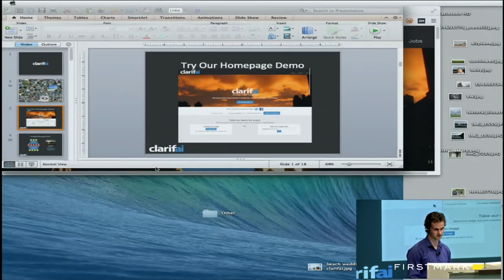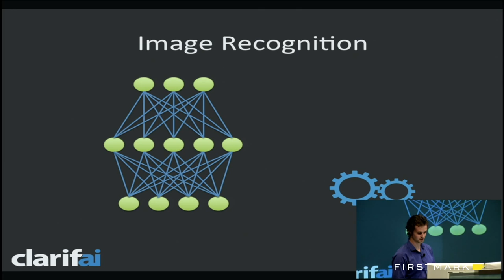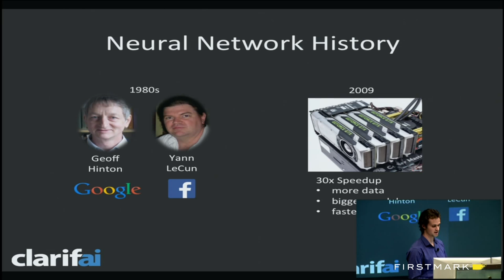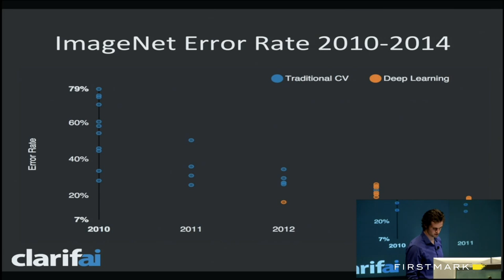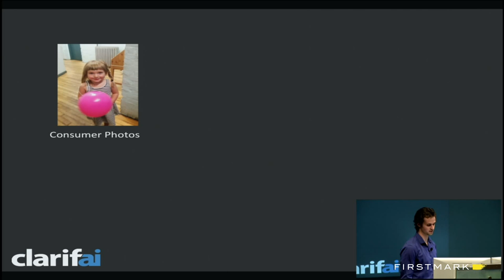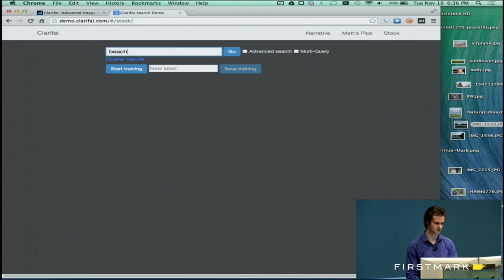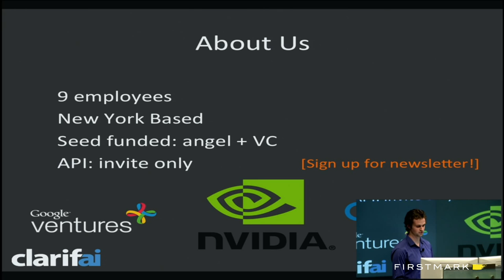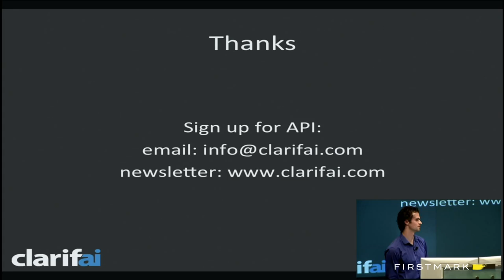Matthew Zeiler, Clarifai // Data Driven #31 // Nov 2014 (Hosted by FirstMark Capital)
Matthew Zeiler, Co-Founder and CEO of Clarifai, presented at November 2014's edition of Data Driven NYC. Clarifai produces image recognition software. Data Driven NYC is a monthly event covering Big Data and data-driven products and startups, hosted by Matt Turck, partner at FirstMark Capital. Find out more about Data Driven NYC